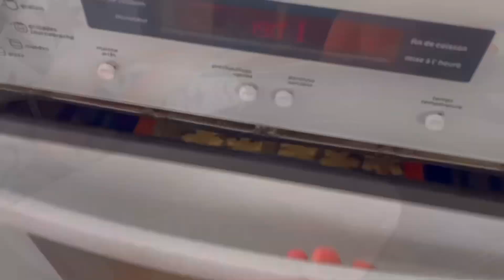Biscuits de Noël aux noix (Bredeles)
Sinon pour aujourd'hui voici les ingrédients :
BISCUITS :
- 250g de fécules de maïs
- 150g de farine de riz
- 150g de farine de blé (ou une autre farine sans gluten)
Ou 550g de farine de blé en tout pour remplacer la fécule et la farine de riz !
- 300g de poudre de noix (ou poudre d'amande)
- 1/4 de cuillère à dessert de bicarbonate ou poudre à lever
- 2 pincées de sel
- 250g de sucre
- 3 oeufs
- 250g de beurre mou

GLAÇAGE :
- 420g de sucre glace
- 2 blancs d'oeufs
- 1 cuillère à dessert de jus de citron
+ des colorants alimentaires (ici du rouge et vert,( du blanc facultativement))
+ un stylo alimentaire
DECO :
- des minis smarties
- des petites billes en sucre
- minis chocolat...

✔OBTENEZ UNE RÉDUCTION SUR LES PRODUITS DU VITALISEUR DE MARION ET DES ACCESSOIRES (DUO ET TRIO), en me laissant votre mail sur le Blog (dans la

N'hésitez pas à venir me soutenir !

Merci aux personnes qui ont créés les musiques que vous entendez dans mes vidéos 🤩

Tous les conseils que je vous partage dans mes vidéos sont des expériences qui fonctionnent très bien pour moi et mon organisme. Ceux-ci ne se substituent pas aux conseils de votre médecin.